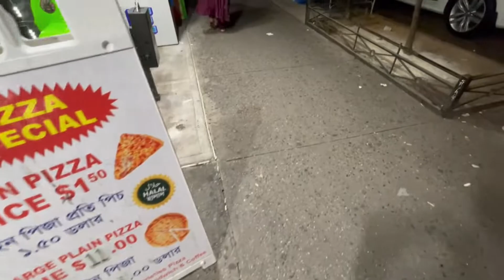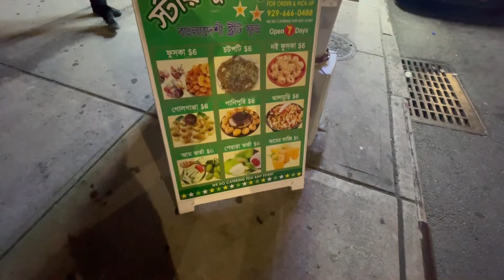Jackson Heights, NY ||আমেরিকায় বাংলাদেশ। A Piece of Bangladesh in New York, America.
আমেরিকায় বাংলাদেশ। বিদেশে বসে দেশের স্বাদ। চলুন ঘুরে আসি। আশা করি ভালো লাগবে। We are going to Jackson Heights, NY, USA. Dhaka in New York.